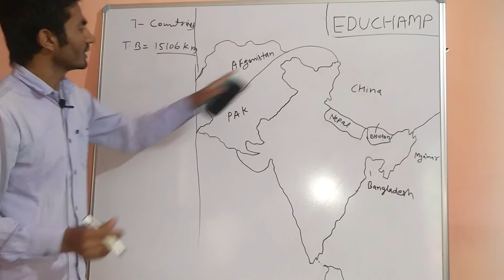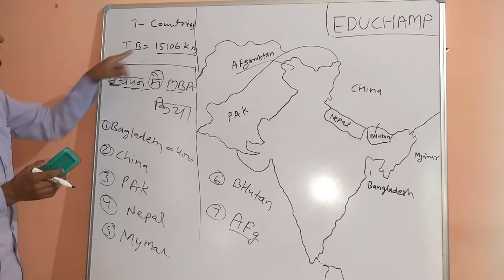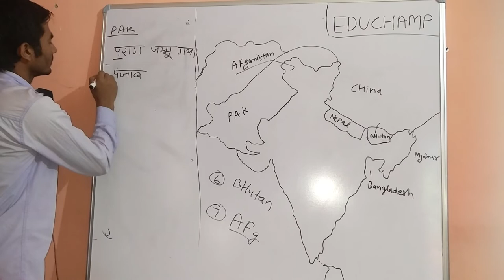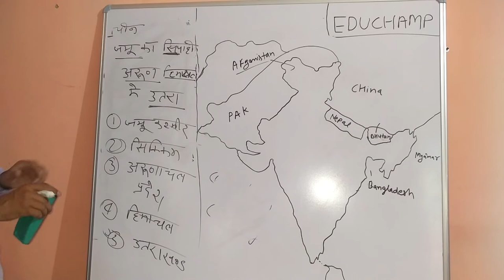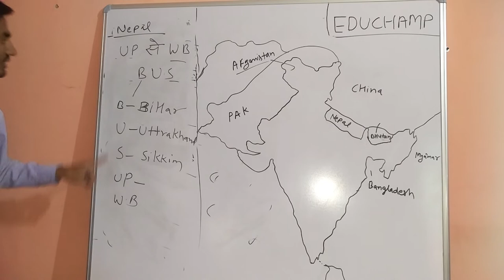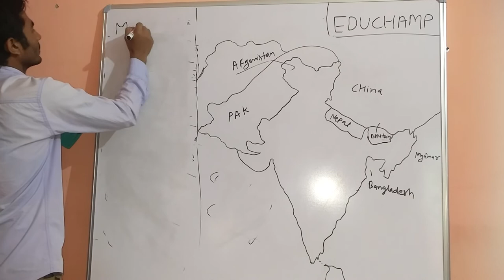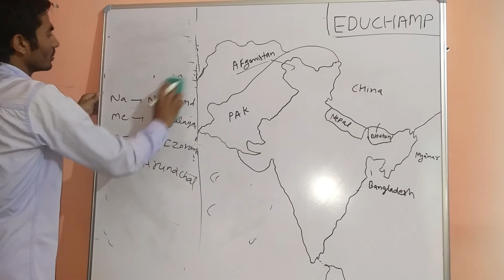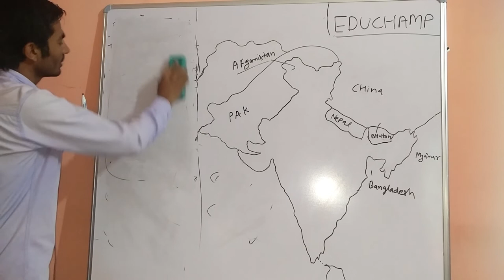पडोसी देशो से जुड़े राज्य -SHORT Trick To Remember The Indian States Touching neighboring Countries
#50 पडोसी देशो से जुड़े राज्य -SHORT Trick To Remember The Indian States Touching neighboring Countries